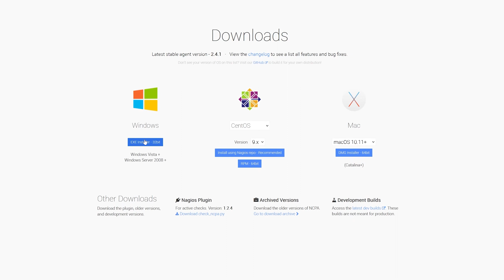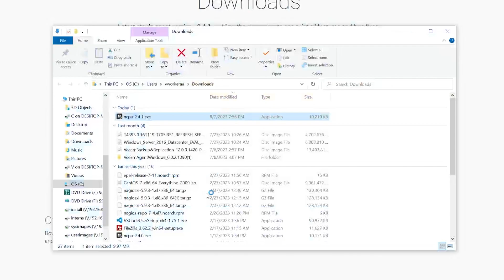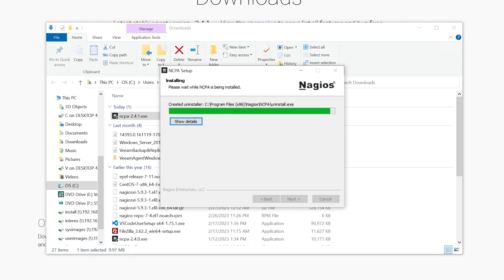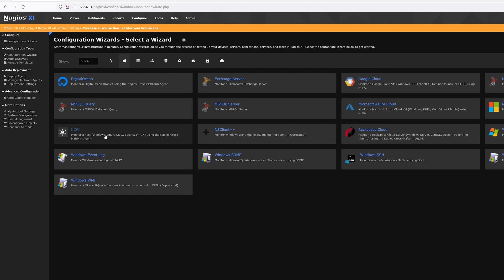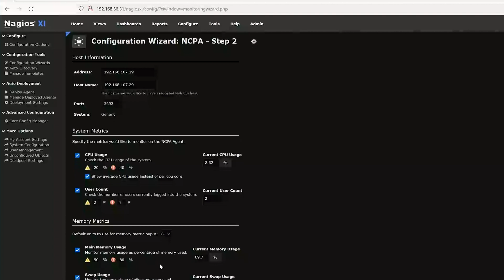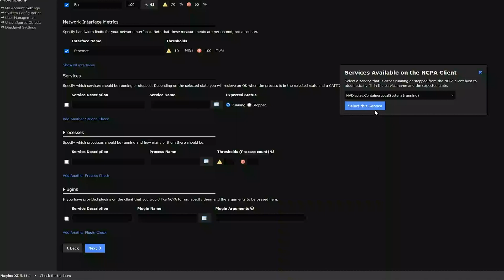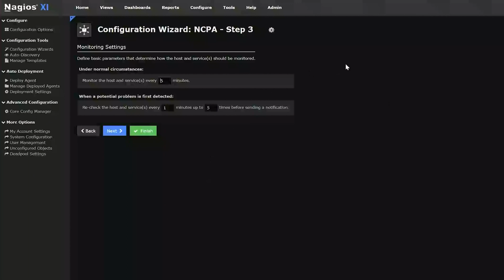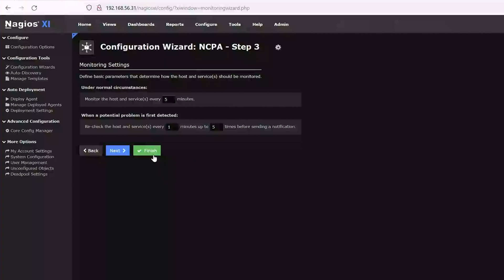How To Monitor Windows Machines With NCPA In Nagios XI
In this video, we will show you how to monitor Windows machines using NCPA in Nagios XI.

Nagios XI is a powerful solution that monitors all mission-critical infrastructure components in any environment. With the comprehensive features and flexible architecture of XI, you can strengthen your network against downtime by monitoring, analyzing, and alerting on any potential issues before they impact your operations.

Timestamps:
0:00 Intro
0:15 What is NCPA?
0:43 Installing NCPA
3:10 Configuring Windows machines for monitoring in Nagios XI